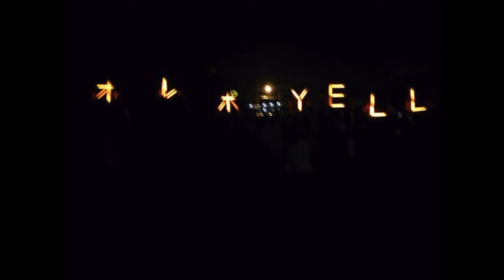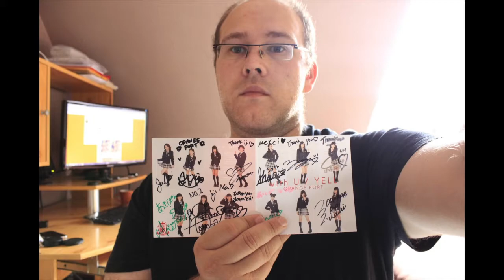Thank You Orange Port Project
video projet de remercie a la venue des Orange Port pour les 15ans de Japan Expo.